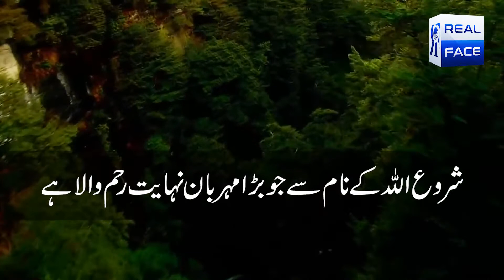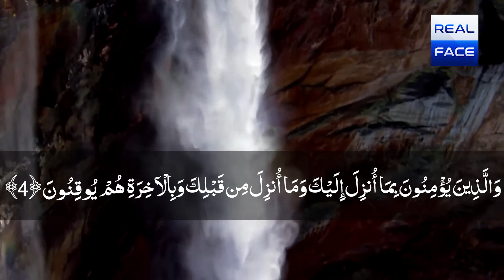Surah e Baqara | Ayat No 01 to 04 | Tilawat e Quran Kareem with Urdu Translation | real face media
Ayat No 01 to 04

سورت البقرہ ۔۔ آیت نمبر04،01